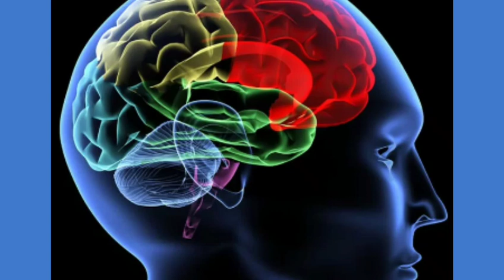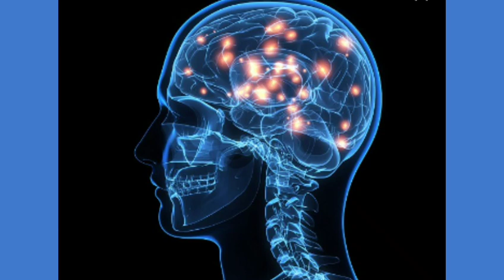पढाई मा एकाग्र हुन के गर्ने ? | पढाइ मा मन नजाने समस्या कसरी सामधान हुन्छ त | Study Tips ; Part - 2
पढाइ मा रुचि कसरी बढ्छ ? पढाई मा ध्यान नजाने समस्या कसरी समाधान हुन्छ ? Motivation kasari hune? || विद्यार्थी बर्ग का लागि महत्वपूर्ण motivational भिडियो ||
StudyTips || DRkaphle | padai ma dhyaan dina k garne | padna man kina lagdaina? || padheko kuraa kasari samjane || पढेको कुरा कसरी स्म्झने